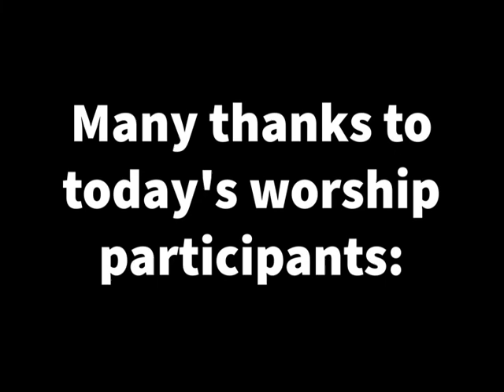4 26 2020 Third Sunday of Easter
Celebrate the Third Sunday of Easter with St. Paul Lutheran of Wheaton, IL!

With guest musicians on marimba and flute!